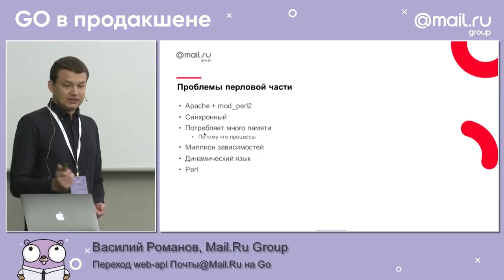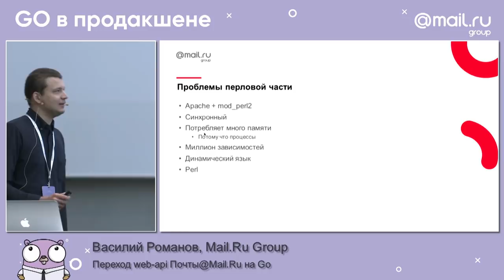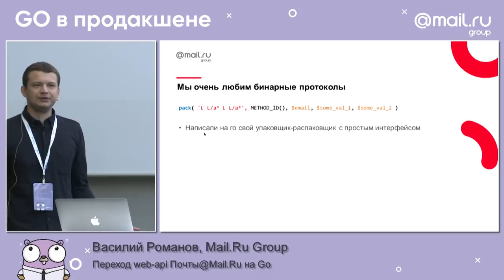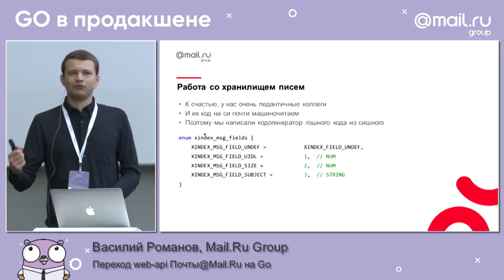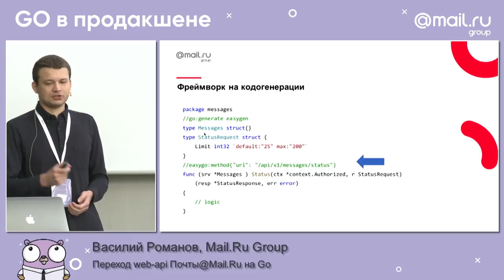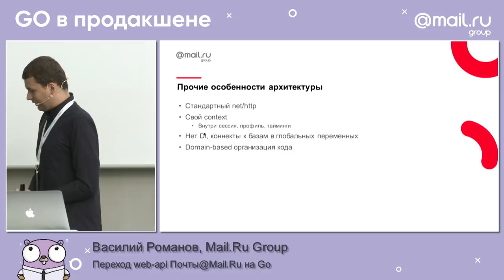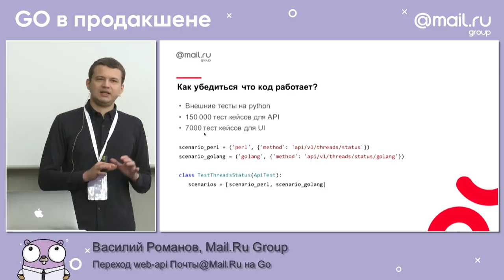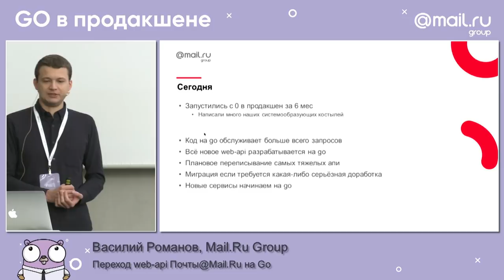«Переход web-api на Go», Василий Романов, Mail.Ru Group | Технострим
Василий обзорно рассказывает про архитектуру api почты до и после, как полюбили кодогенерацию и чем полезно тестирование методом черного ящика при смене языка проекта.

ТЫ СТУДЕНТ?